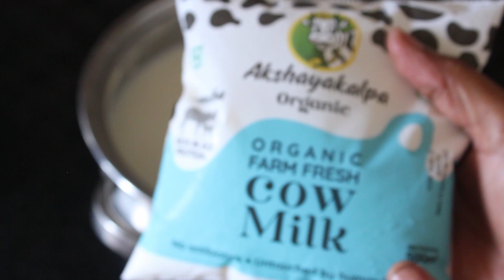ஒரு முறை lunch க்கு இப்டி செய்ங்க கொஞ்சம் கூட மிஞ்சாது | jeera rice | pancharatna dal | lunch combo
ஒரு முறை lunch க்கு இப்டி செய்ங்க கொஞ்சம் கூட மிஞ்சாது | jeera rice | pancharatna dal | lunch combo - 07

Editing Laptop @

Convection Microwave Oven @
Water Purifier @
Gas stove @
Mixer-Grinder & Blender @
Knife set @
Wooden cooking spons @